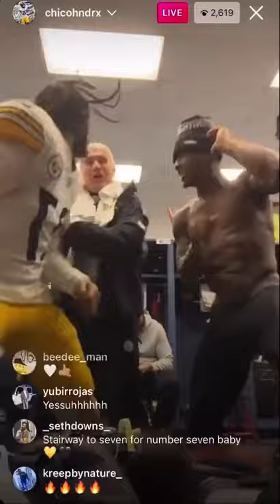Mike Tomlin dancing after the Steelers win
(from  Chico_Hndr) twitter